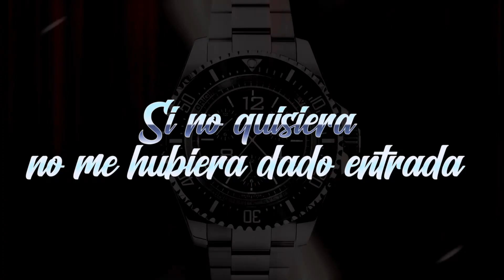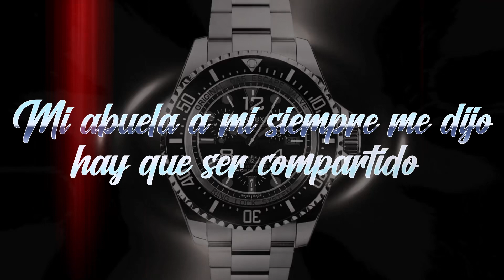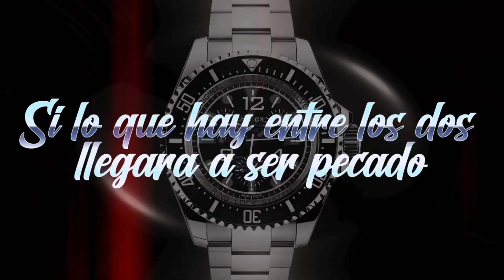El Nieto Favorito - Pedro Rios y La Nueva Era 2024 (lyric video)